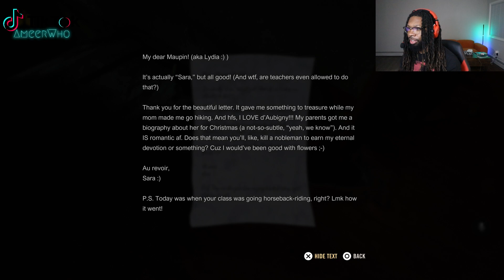SHAWTY, SHUTUP!!! | A QUIET PLACE: THE ROAD AHEAD - PART 1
A Quiet Place: The Road Ahead is a single-player horror adventure game inspired by the critically acclaimed blockbuster movie franchise that highlights a unique survivor story after an invasion of deadly creatures. In this exclusive spin-off, experience the journey of a young woman who must endure a treacherous apocalypse in the midst of interpersonal family conflicts, all while coming to terms with her own inner fears.